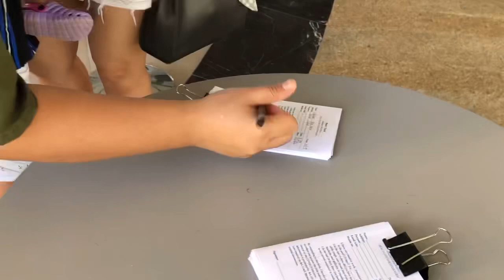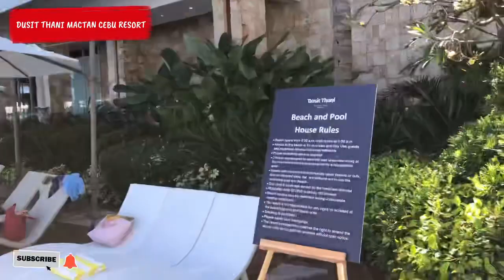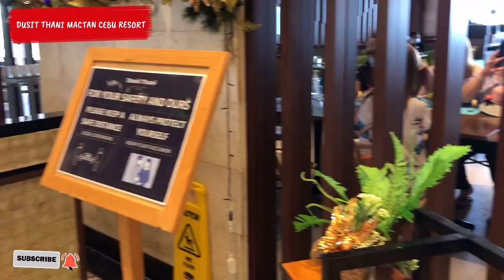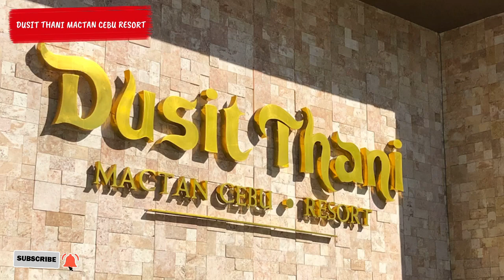DUSIT THANI MACTAN CEBU RESORT- DAY USE | FAITH BERNADETH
Hi Guys! I’m back after a months. This video is just quick tour in Dusit thani Mactan Cebu Resort.

Apps Used
Inshot
Picart
Vlogstar